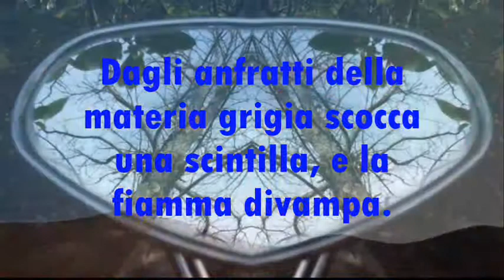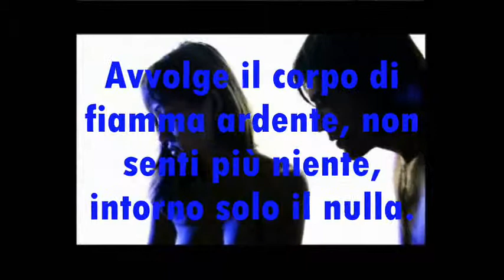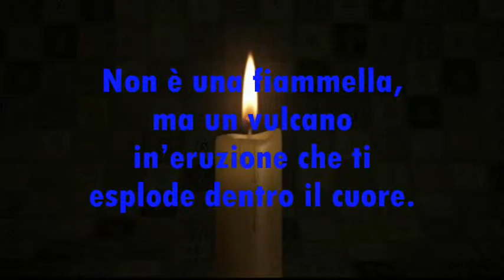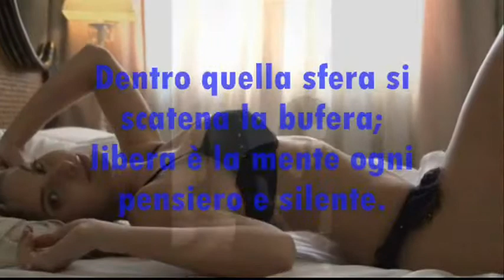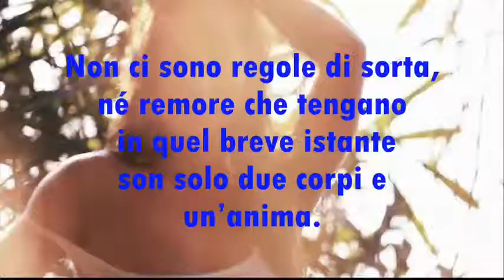Bitter Sweet-Gary.B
La ragione nella passione.
Dagli anfratti della materia grigia scocca una scintilla, e la fiamma divampa.
Avvolge il corpo di fiamma ardente, non senti più niente, intorno solo il nulla.
Gli sguardi si incrociano, le mani si intrecciano i corpi si avvinghiano.
Non è una fiammella, ma un vulcano in’eruzione che ti esplode dentro il cuore.
La passione non conosce ragione, dominante e l’istinto primordiale.
Dentro quella sfera si scatena la bufera; libera è la mente ogni pensiero e silente.
Non ci sono regole di sorta, né remore che tengano, in quel breve istante
son solo due corpi e un’anima.
La passione, un intreccio di eventi nel turbinio di frenetici momenti, dove la mente con la sua ragione, nulla può.
By..lakired